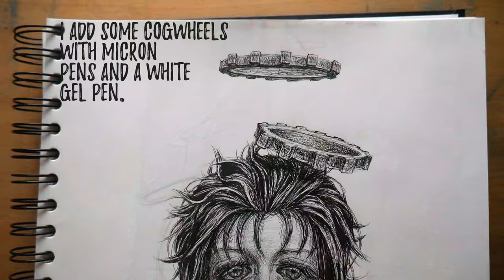Speed drawing Okabe Rintarou from Steins;Gate | Traditional ink art time-lapse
Drawing Okabe Rintarou from anime Steins;Gate! Traditional ink drawing timelapse.
It's the first time I did a regular time-lapse, not just merged short clips. Let me now which way do you like it better!

Supplies used:
- Sakura Pigma Micron Black 005
- Sakura Pigma Micron Black 01
- Sakura Gelly Roll White 10
- Sakura Gelly Roll White 05